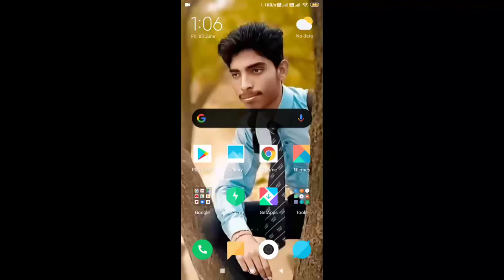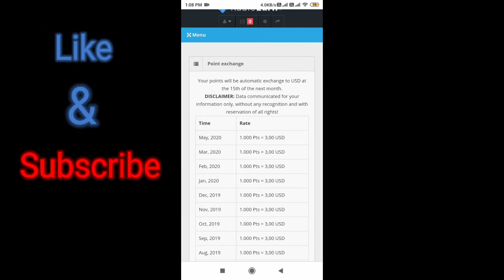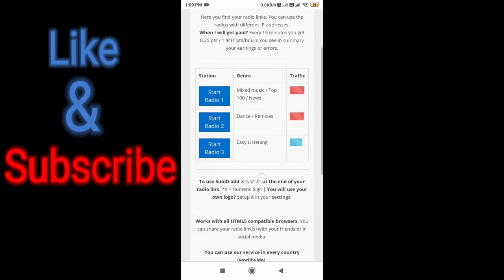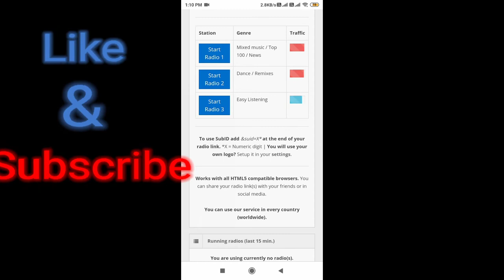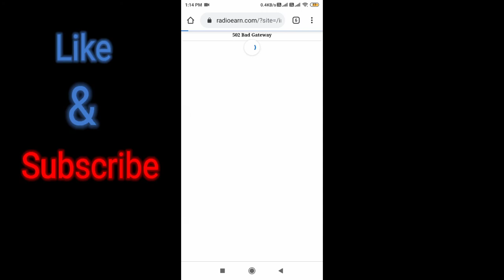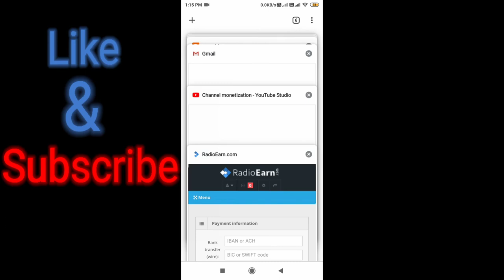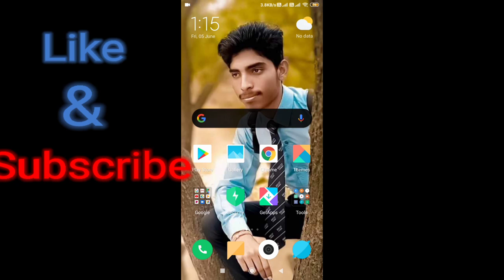Earn Money ₹225 By Listening Music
Ghar Baithe Online Kamaye ₹225 Per Hour

Hello Friends This is the YouTube channel for online earning i will provide you to online earning applications,websites,etc.

Thank you...